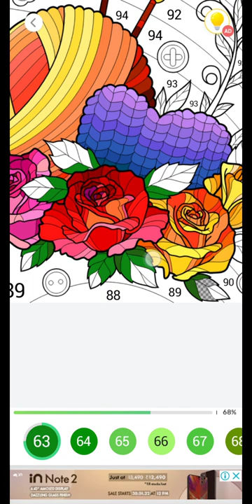Painting || painting of a wool